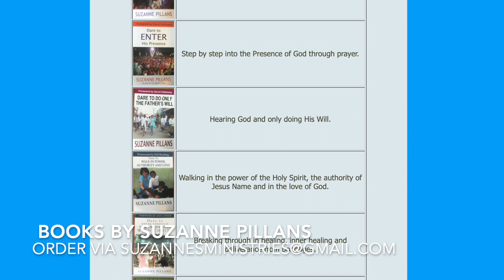Walking In Victory 3, Why The Holy Spirit Is Given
A  short teaching followed by a powerful testimony of why the Holy Spirit is given to us, including some very interesting footage of this amazing trip to Haiti.